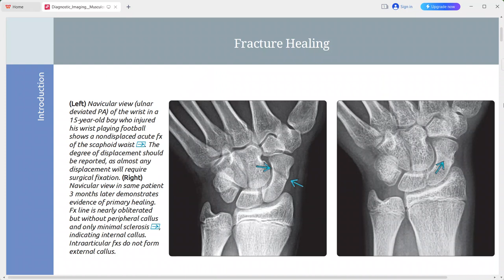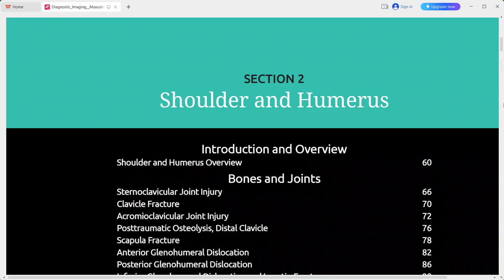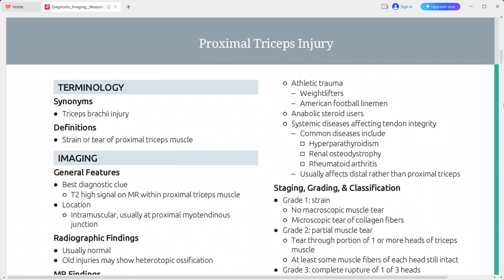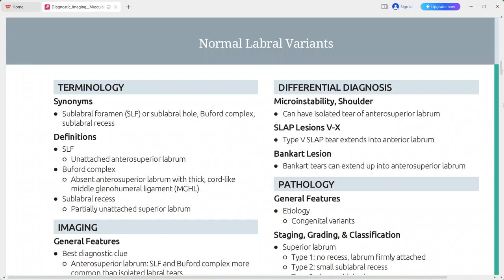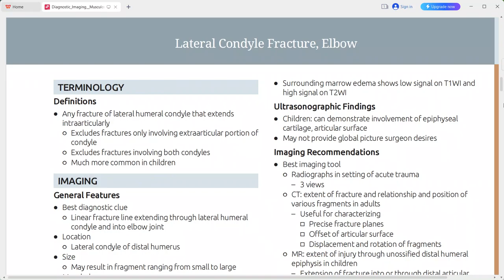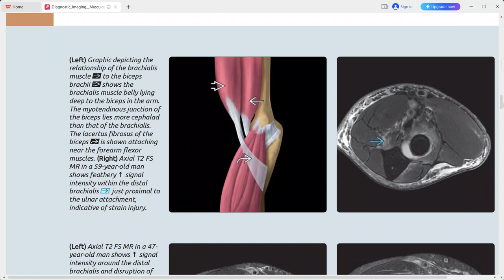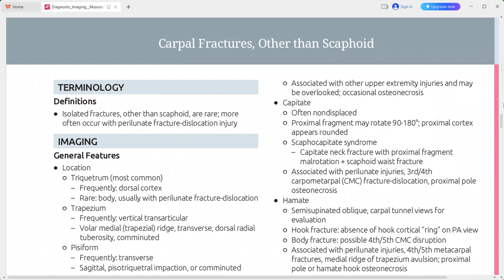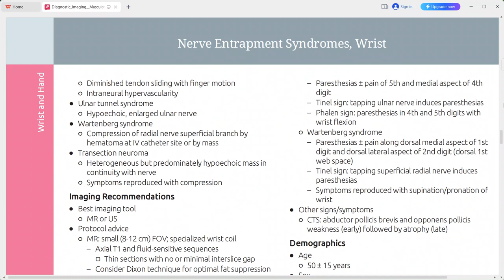MSK TRAUMA DIAGNOSTIC IMAGING 3RD EDITION